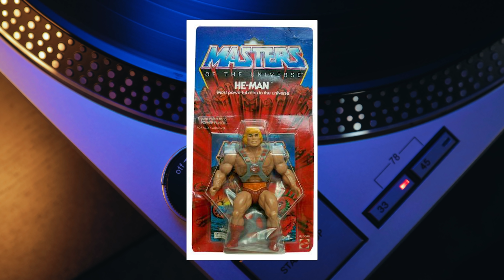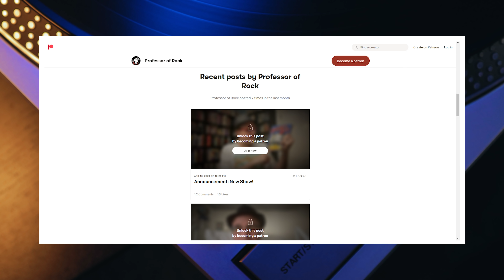5 (Forgotten) 80s Hidden Gems You HAVE to Hear Including Prince and Billy Idol | Professor of Rock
Up next 5 under appreciated songs from the 1980s.  Hidden gems we don’t hear as much but deserve a re listen.  Including interviews with the artists including Kenny Loggins, Mr. Mister, Billy Idol (guitarist Steve Stevens) as well as picks from Prince and Lindsey Buckingham formerly of Fleetwood Mac:  The five gems are Pop Life by Prince, Trouble by Lindsey Buckingham, I’m Free (Heaven Helps the Man) by Kenny Loggins, Is It Love By Mr. Mister and Sweet Sixteen by Billy Idol.

Executive Producer
Brandon Fugal

Honorary Producers
Mark Thompson, Bobby Alcott, Eric Farque, Raith Kell

- 100 Best Selling Albums
- Ultimate History of 80s Teen Movie
- 80s to 90s VHS Video Cover Art

Box Set
Slippery When Wet